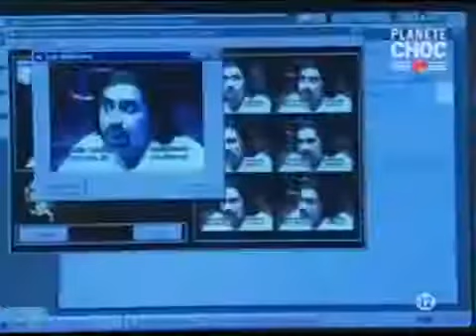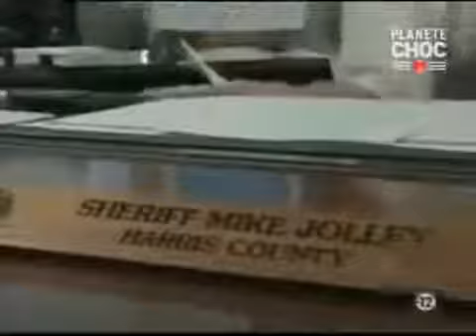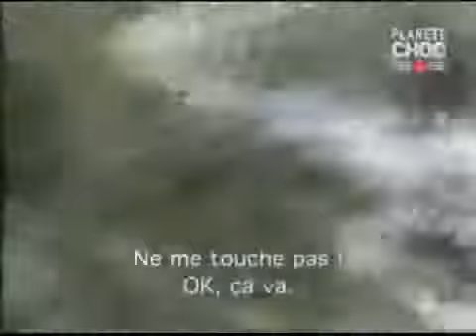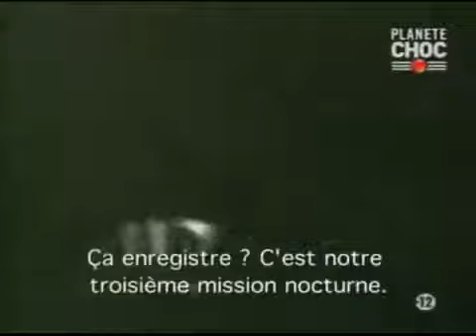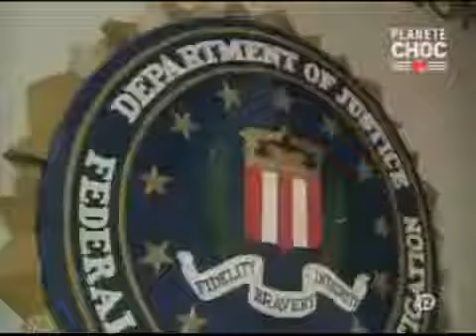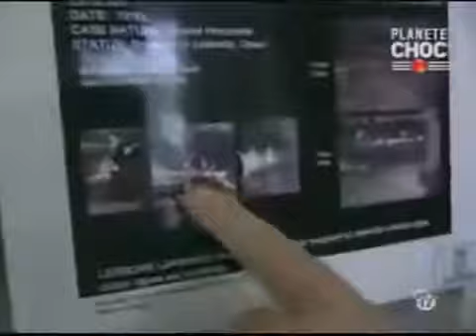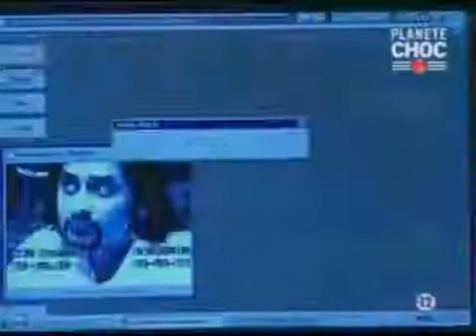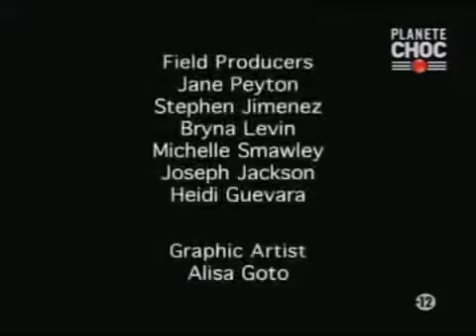REPORTAGE LES CRIMES SUR VIDÉO AUX ÉTATS UNIS